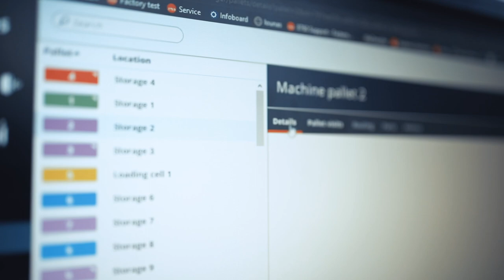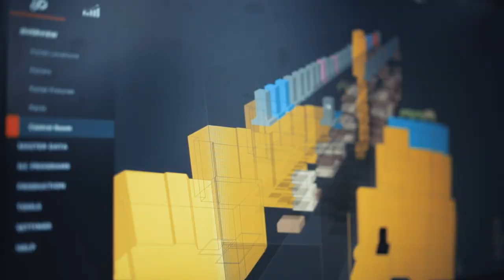MyTech - Automaatiotekniikan insinööri Fastemsilla System Support Specialistina Teknisessä tuessa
Äly on softassa - ongelmat ratkaistaan etänä
Automaatiotekniikan insinööri Khelil Gort ratkoo asiakkaiden automaatiojärjestelmien ohjelmisto-ongelmia etäyhteydellä Fastemsin Teknisessä tuessa.